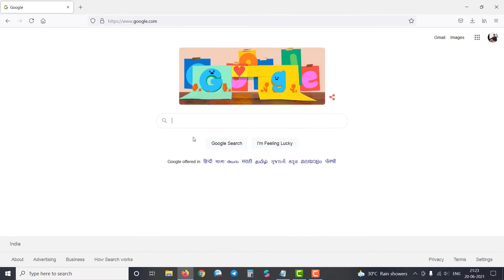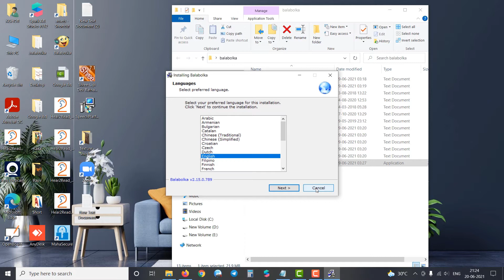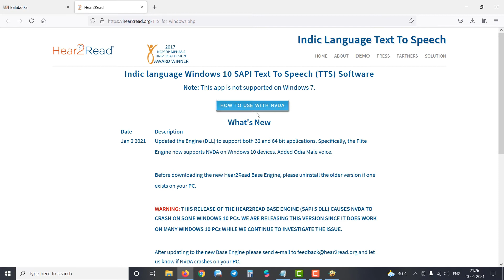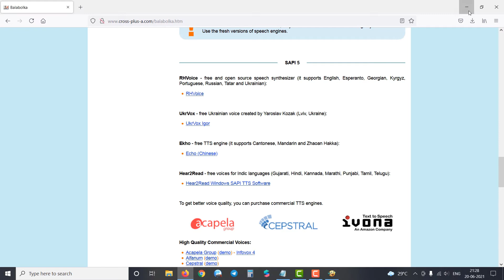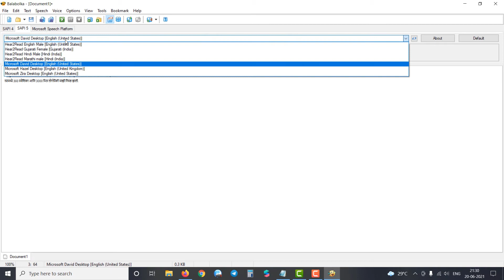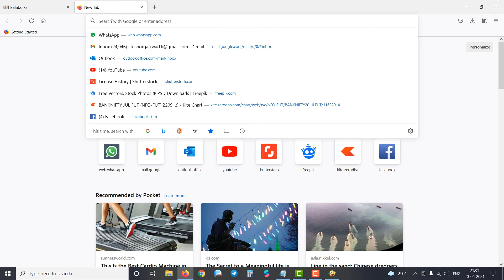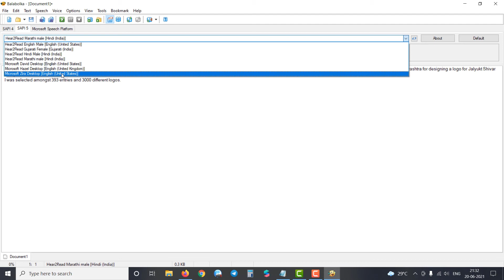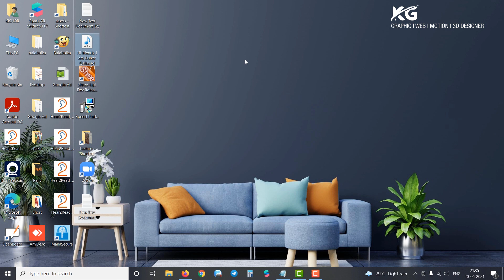How to convert text into speech (Male & Female voices)👌😍👌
Today I will show you How to convert text into speech (Male & Female voices)

About : Kishor Gaikwad is a YouTube Channel, where you will find technological videos as well as Graphic Designing, Social Media videos in Hindi.